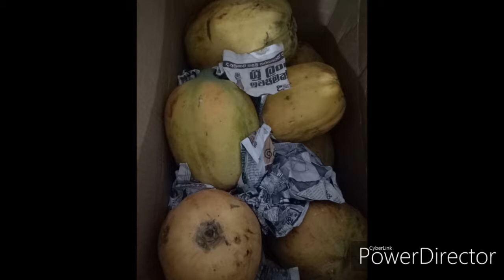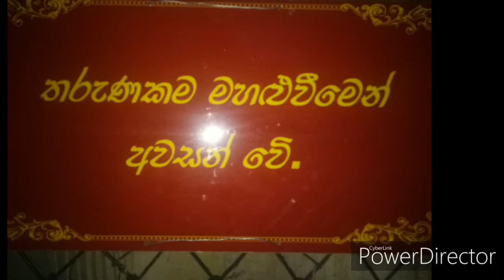Na Uyana Forest Monastery. ධර්ම දේශනය 2019.10.29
ධර්මය පිරිහීමට කාරණාත්, ධර්මයට පැහැදෙන අාකාරයත් අාදී වැදගත් ධර්ම කරුණු රාශියක් අන්තර්ගත වටිනා දහම් දෙසුමකි෴